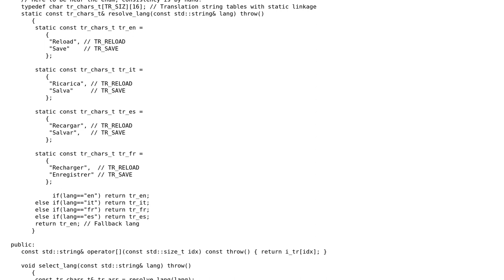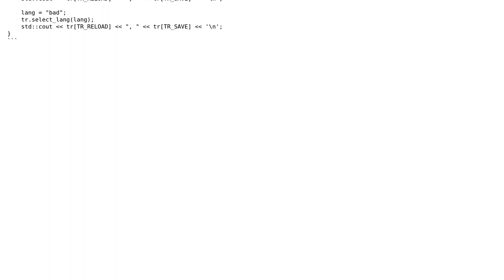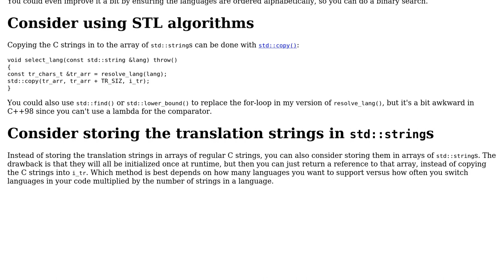Code Review: Improving poor man's translations mechanism in c++98 program (follow-up)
With thanks & praise to God, and with thanks to the many people who have made this project possible! | Content (except music & images) licensed under CC BY-SA | Music | Images & others | With thanks to user mdfst13 user MatG user G. Sliepen and the Stack Exchange Network Trademarks are property of their respective owners. You are responsible for your own actions.